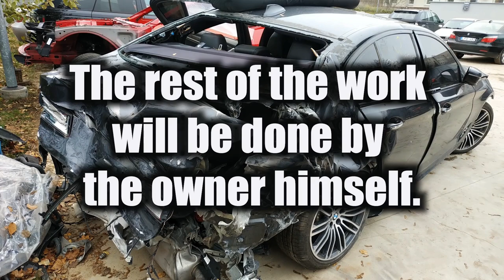BMW 5. The rear part replacement.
In this project, I need to replace the rear part of the car only. That 's what I did.